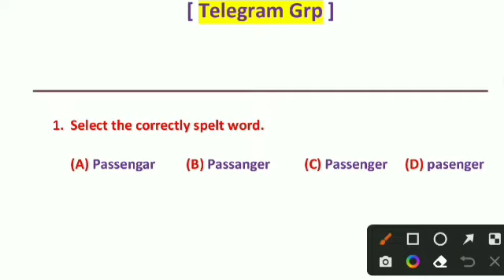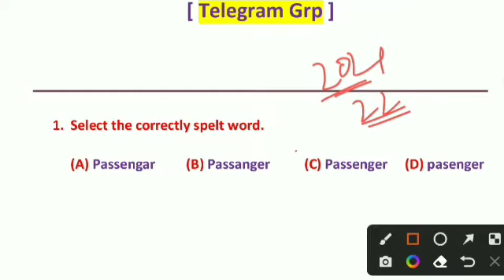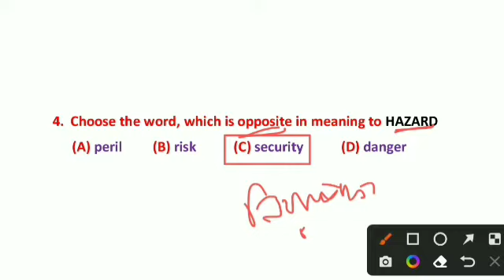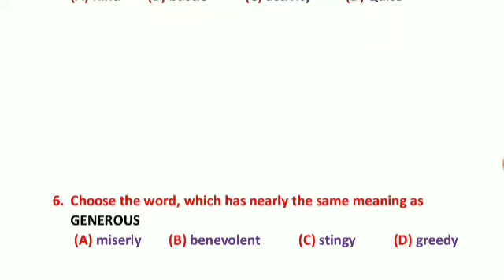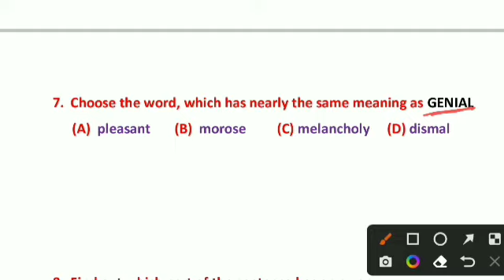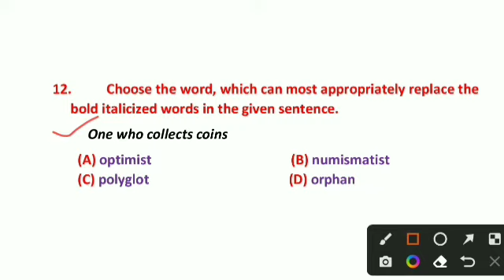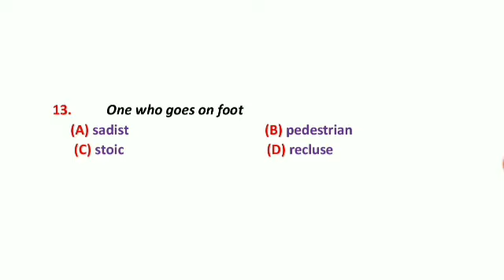English Class for GNM ANM 2023 | GNM ANM Admission 2023 | GNM ANM English Syllabus